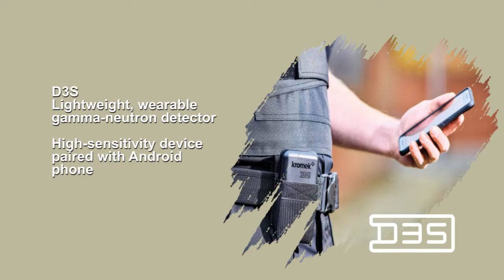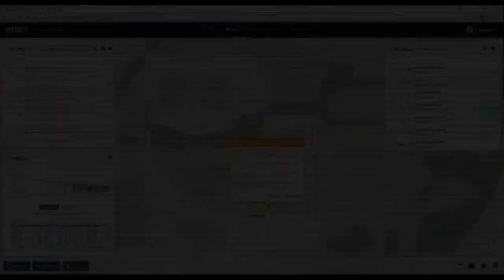D3S NET networked radiation detection in operation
All the power of the D3S detector networked.
The D3S NETs location, alert status and radiation reading are connected to the SIGMA Network and are all relayed back to a central command screen. The command screen is accessed through a secure web server so all the user need is an internet connection.